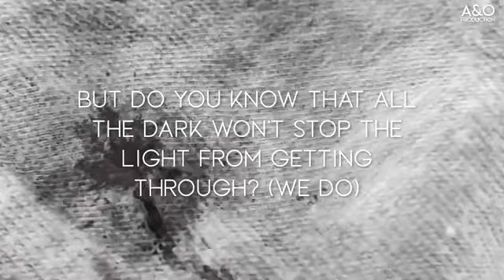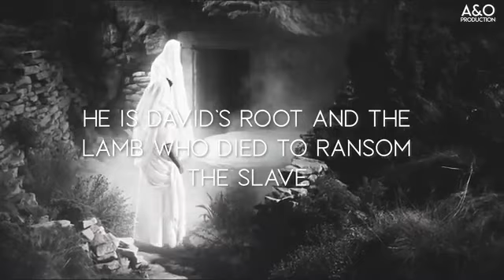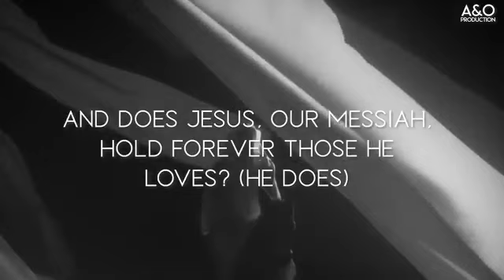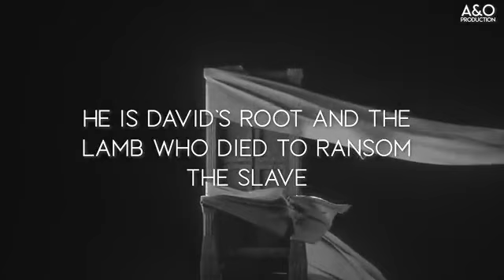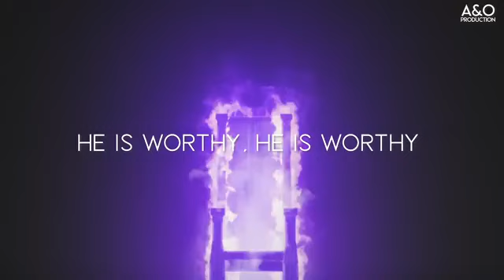Jesus Worthy Of Praise